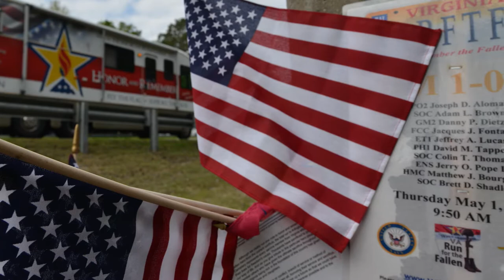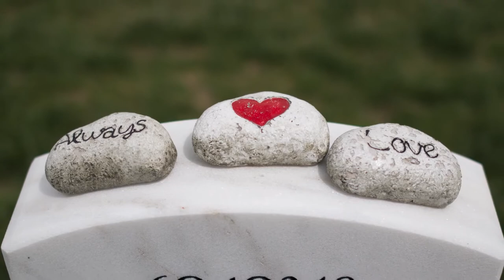Running in Thier Honor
30% Physical, 70% Mental, All Heart
The sun was just peaking over the Atlantic Ocean and already it was way too warm for running. No matter, Senior Chief Hospital Corpsman Chris Cwiklinski laces up his running shoes and heads out to begin day one of his four-day journey.